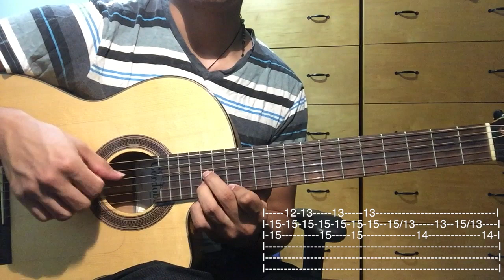Dolencias - Albazo Ecuatoriano tutorial/cover guitarra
En este cover/tutorial enseno como tocar el punteo y los acordes de acompanamiento en guitarra de "Dolencias" Albazo Ecuatoriano.